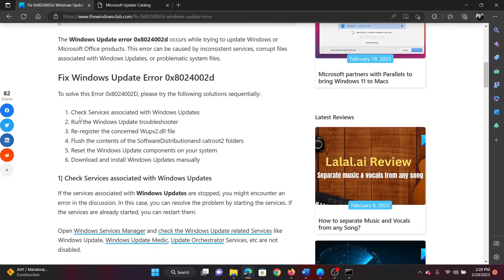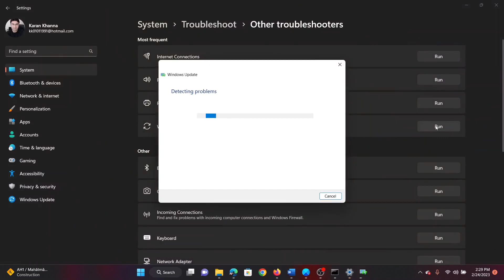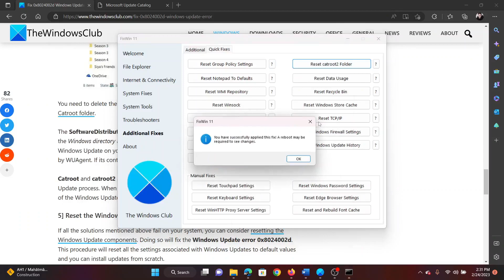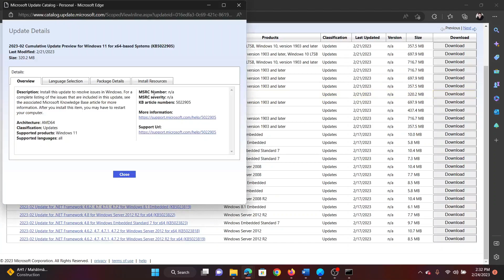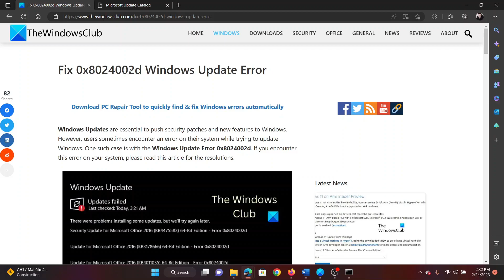Fix 0x8024002d Windows Update Error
Windows Updates are essential to push security patches and new features to Windows. However, users sometimes encounter an error on their system while trying to update Windows. One such case is with the Windows Update Error 0x8024002d.

To solve this Error 0x8024002D, please try the following solutions sequentially:

1] Check Services associated with Windows Updates

2] Run the Windows Update troubleshooter

3] Re-register the concerned Wups2.dll file

4] Flush the contents of the SoftwareDistributionand catroot2 folders

5] Reset the Windows Update components on your system

6] Download and install Windows Updates manually

Timecodes:
0:00 Intro
0:25 Check status of services associated with Windows Updates
1:03 Run the Windows update troubleshooter
1:23 Re-register a certain DLL file
2:12 Flush the contents of the SoftwareDistribution and Catroot2 folders
2:44 Reset Windows Update components
2:55 Update Windows manually